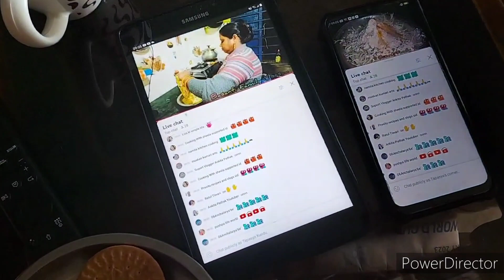Bina matlab kaam karne se kitna accha lagta hai 🥰🥰